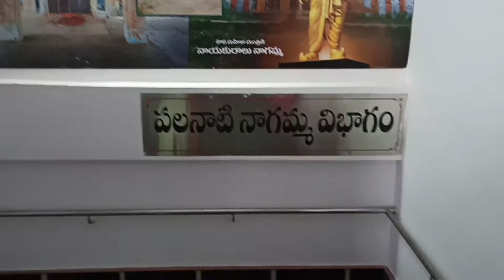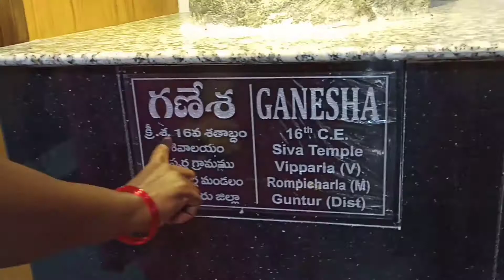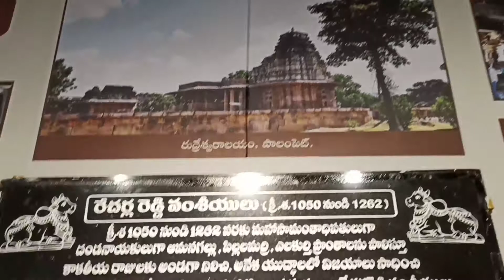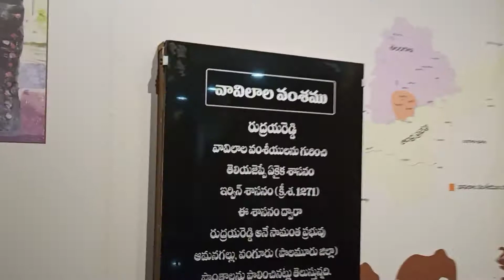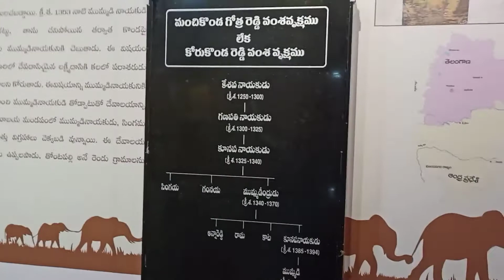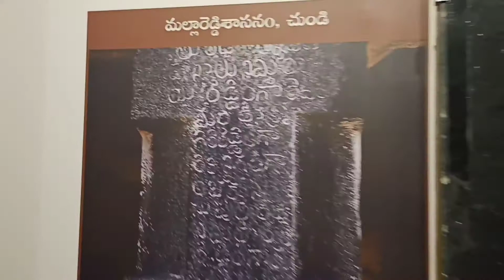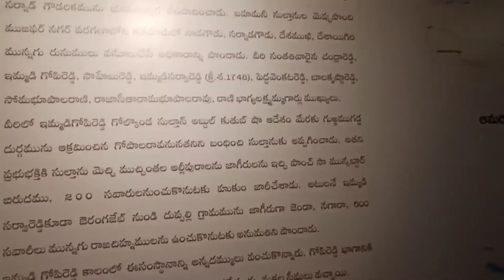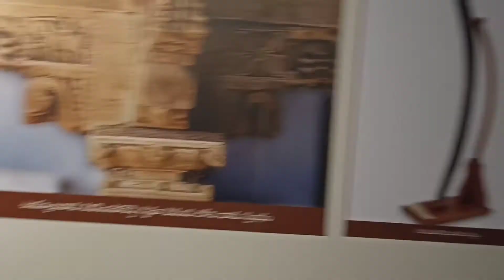₹రెడ్డి రాజుల ప్రదర్శన శాల#museum#కొందవీడ్ ఘాట్My travel vlog part 1#ఉల్లాసంగా గడుపుతారు# kondavedu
here is the new video about Kondhaveedu history and reddi rajula musuem details and importance . i hope all are like this video it is very important and informative video